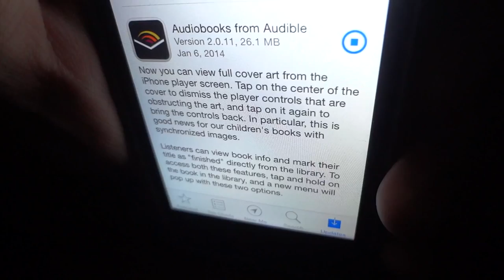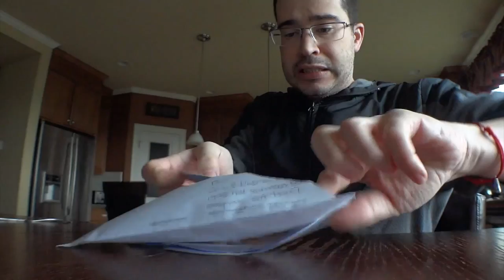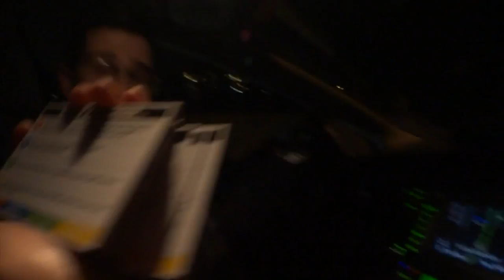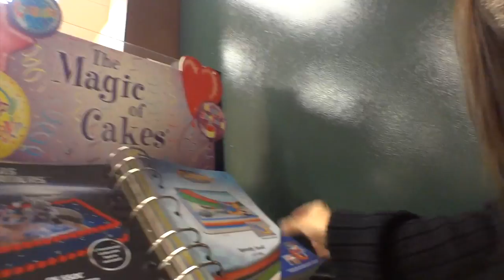Pirillo Vlog 621 - The Internet Must Settle This Debate